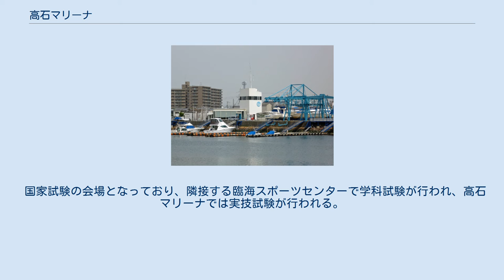高石マリーナ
高石マリーナ（たかいしマリーナ）は大阪府高石市にあるプレジャーボート施設。
 大阪湾では最も歴史のあるマリーナの一つである。
ボート免許（小型船舶操縦士）の講習が行われている。
 保管艇はモーターボートのみで、ヨットはない。
陸上保管が中心で、25～28フィートくらいの船内外機の船が多い。
 浜寺水路周辺 浜寺水路沿いの一角に位置する。
この付近一帯は、浜寺公園をはじめ公営レジャー施設が多く並ぶ。
 浜寺水路沿いには、レガッタ等のボート競技のための大阪府立漕艇センターもあるが、主に水路の中央から北側はレガッタ等が使用し、南側は高石マリーナがボート免許の講習・試験で使用している。
 高石マリーナクラブハウス 小型船舶操縦士免許のうち、1級、2級、特殊を取得できる。
国家試験受験コース、国家試験免除コースの両方の講習が行われている。
国家試験受験コースはヤマハ免許教室、国家試験免除コースはJEIS（日本船舶職員養成協会）が講習を行っている。
 国家試験の会場となっており、隣接する臨海スポーツセンターで学科試験が行われ、高石マリーナでは実技試験が行われる。
 また、登録小型船舶教習所教員（国家試験免除コースの教員）の実技講習・試験も行われている。
 これらの国家試験は日本海洋レジャー安全・振興協会が実施している。